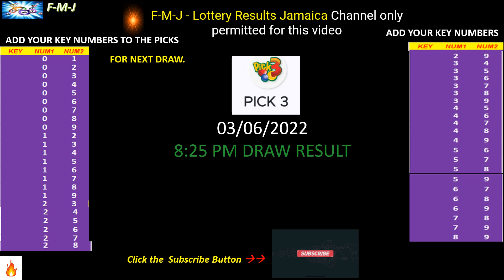Cash Pot, Pick 3 and Pick 4 8:25 pm draw for June 03, 2022 how to play